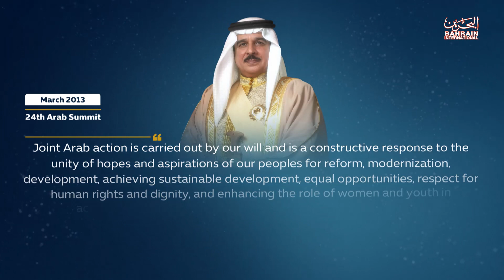Quotes from the Royal speeches of HM King Hamad bin Isa Al Khalifa